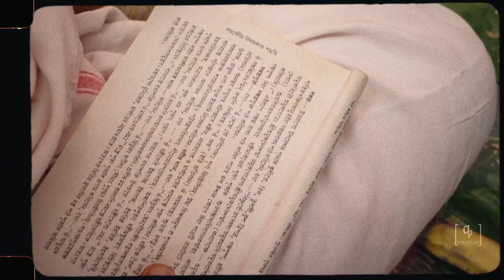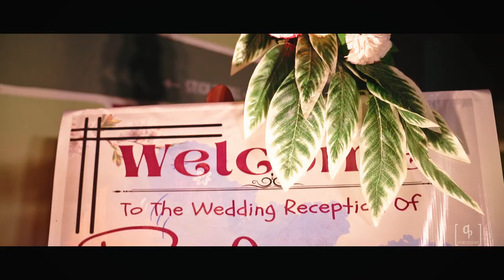Rajib & Priyanka | Wedding Highlights 2023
Rajib & Priyanka | Wedding Highlights 2023 | Kolkata wedding film 2023 | Aniruddha's Photography
Hello,
     Welcome to Aniruddha's Photography ( A.D Production )

The Events we cover:
1. Wedding
2. Engagement
3. Prewedding
4. Birthday
5. Makeup shoot
4. Portfolio